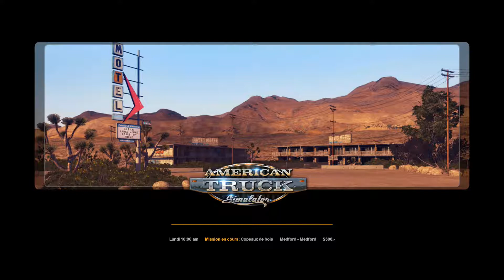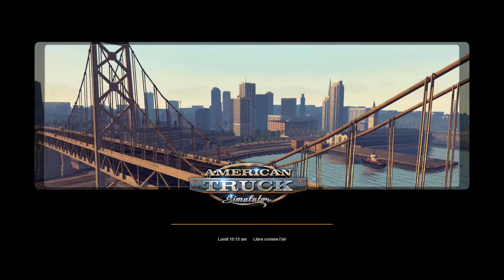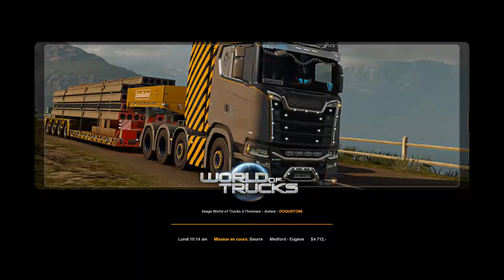American Truck OREGON #1 : Premières missions First trip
Les toutes premières balades dans l'Oregon.
First trip in Oregon.